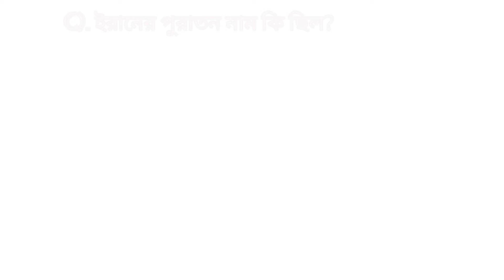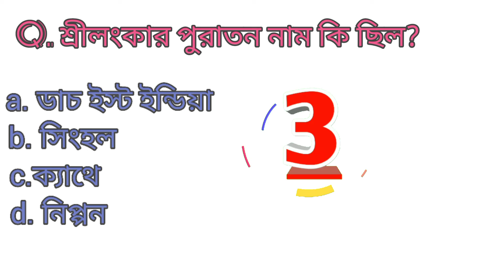বিভিন্ন দেশের বর্তমান ও পুরাতন নাম ।। সাধারণ জ্ঞান বিভিন্ন দেশের বর্তমান ও পুরাতন নাম।।GK question।।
Hi guys.

আজকে আমরা জানব.

Your Questions:-
বিভিন্ন স্থানের পুরাতন নাম ।
বিভিন্ন দেশের প্রাচীন নাম।
বিভিন্ন দেশের বর্তমান ও পুরাতন নাম ।